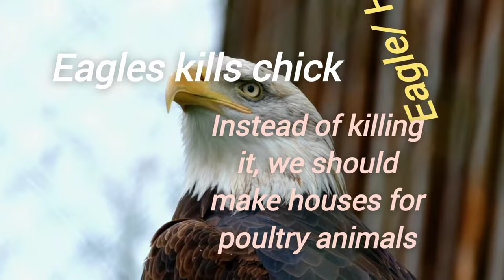Living better with SMALL wild animals. Agricultur grade 4.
this are some of the small animals that destroys our farms.,.
Comment any othér animal below